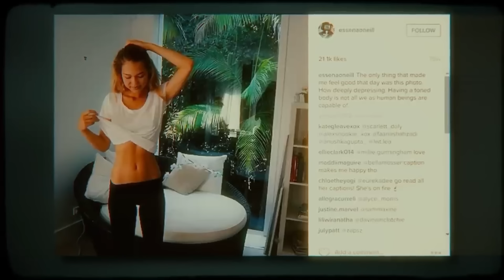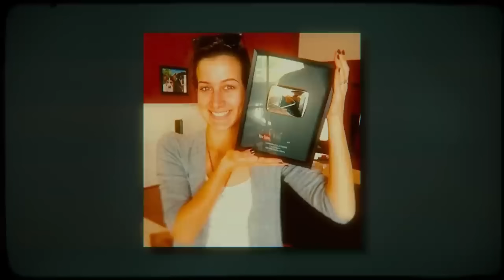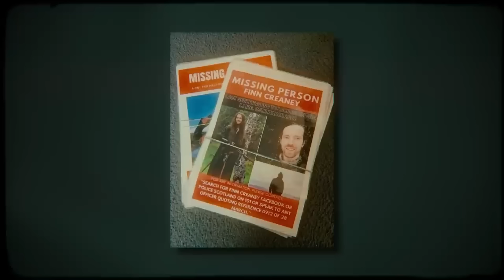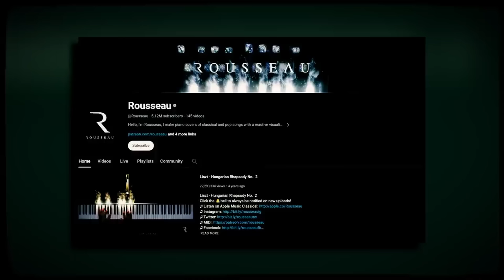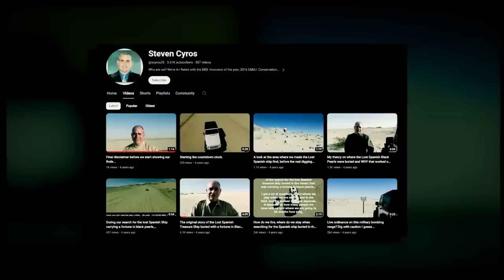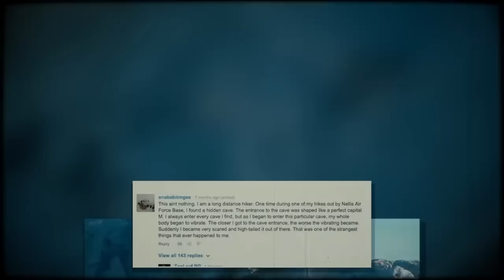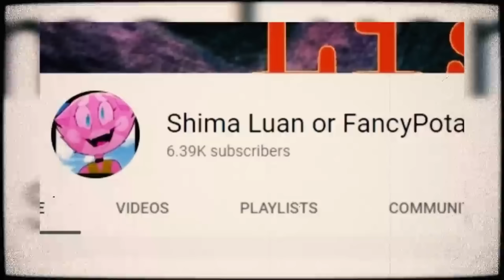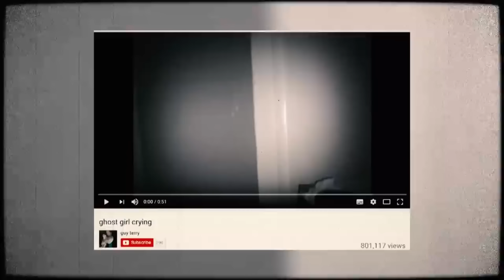30 Strangest YouTube Mysteries Ever That Will Creep You Out